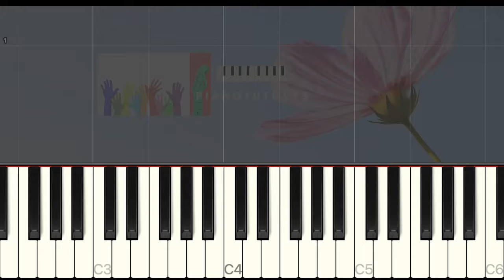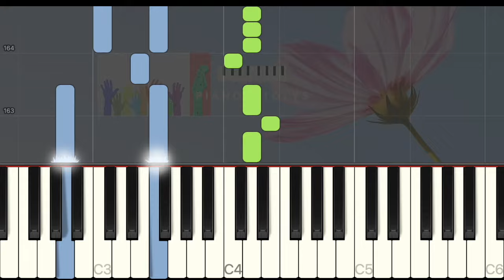Johnny Hallyday - Je te promets - Medium piano tuto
Piano tutoriel pour apprendre à jouer Je te promets. Chanson de Johnny Hallyday écrite par Jean-Jacques Goldman. Troisième extrait de l'album Gang, sorti en 1986, la chanson parait en single en juin 1987. En regardant cette vidéo vous pourrez jouer Je te promets de Johnny Hallyday en entier. Soutenez-moi en vous abonnant, commentez, likez et partagez !